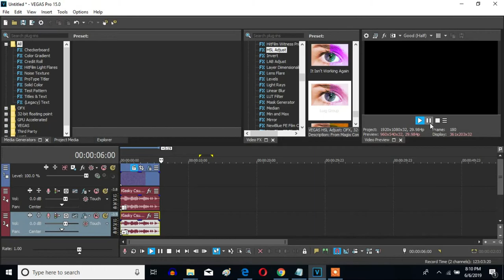How To Make G-Major 90 On Sony Vegas Pro